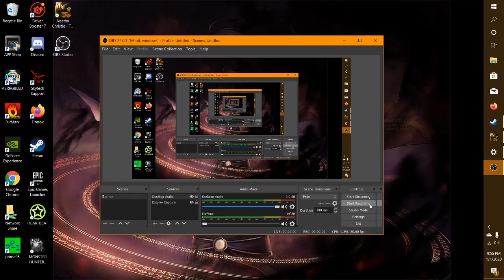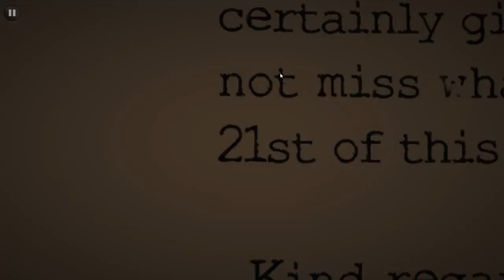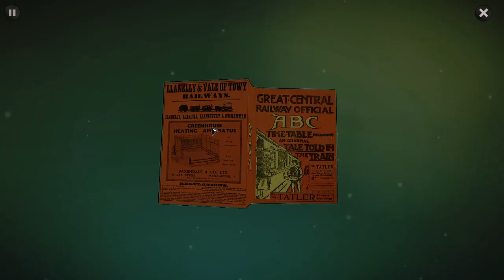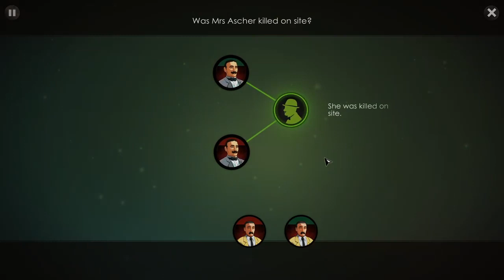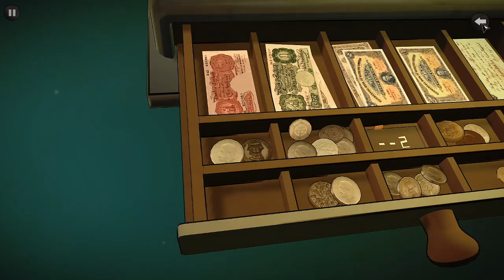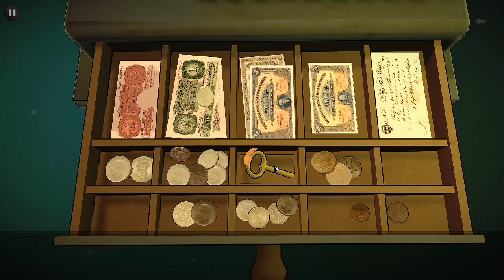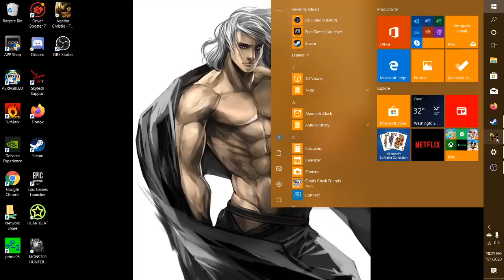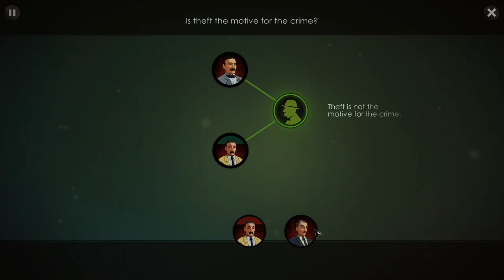Ep.1 - Agatha Christie: The ABC Murders (No commentary) Let's Played by Demidemon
Solvin' some mysteriosroiaohjdlojhfdkjhkjdcvbnkdj

who dun it?

T for teen, marked as "for kids" hope that's alright

lemme know if somethin' ain't cool